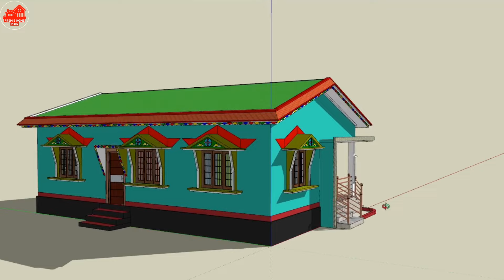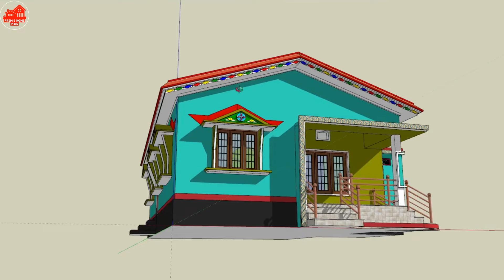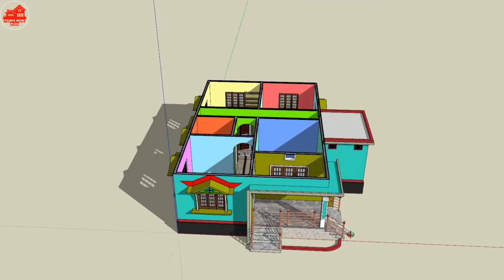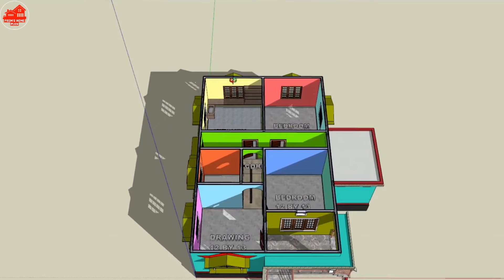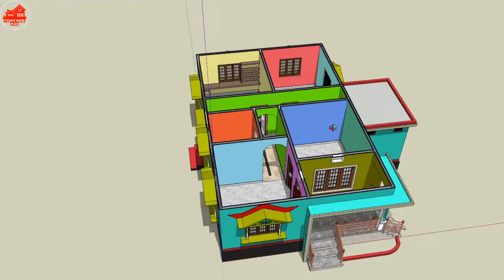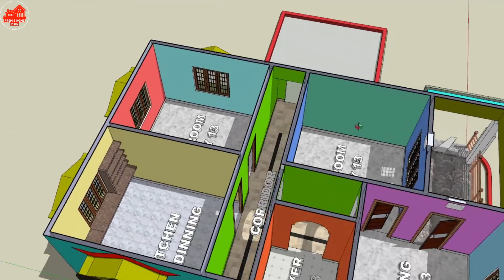traditional assam type house design | टिन से assam-style घरका नक्शा | assamese home design in 24×38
assam type house design | टिन से assam-style घरका नक्शा | assamese home design in 24×38 ft

traditional assam type house design
Assamese house design
Assamese home plan
prem's home plan

@prem's home plan

hello guys, today in this video we discussed a small (24×38 ft.) and beautiful assam type house plans with tinset roofing. guys in this plan we desgin in here 3 rooms. this is low cost village house desgin for Assam village area.

your quires:
house design
home design
village home design
assam style house plans
assamese house desgin with tinset roofing
beautiful low cost tinset home plans
24×38 house plans in 3d
3 bedroom house plans indian style
3 bedroom house plans 3d
beautiful tinset Assam style home plan
small home planning ideas
assam type house front design